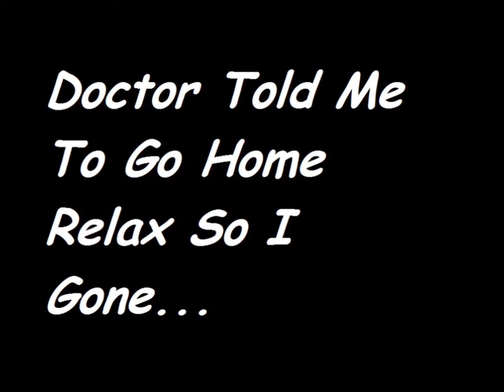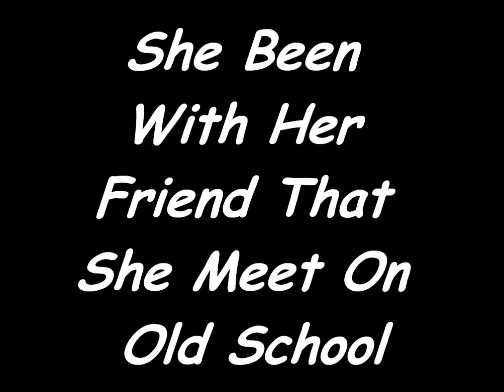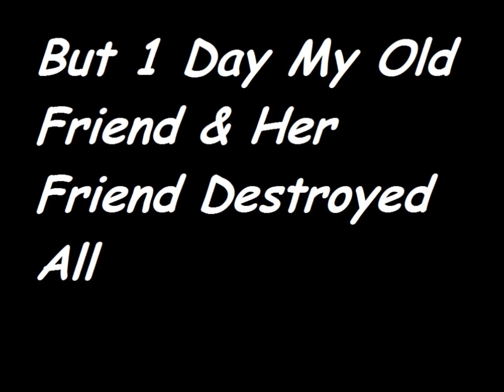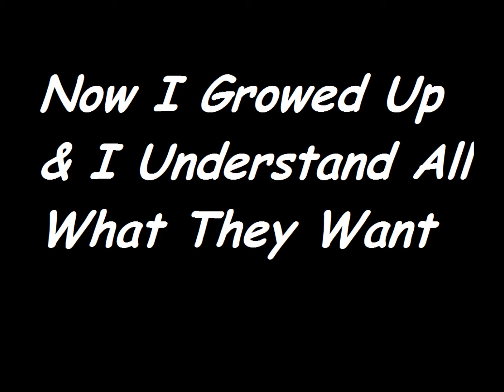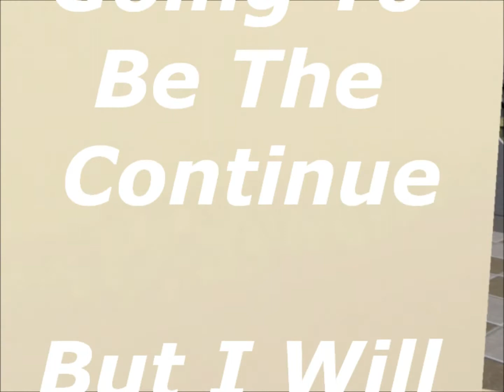Always Or Never Friends PART 3